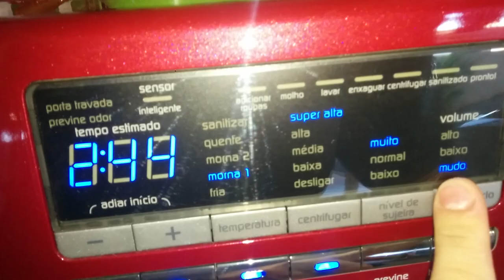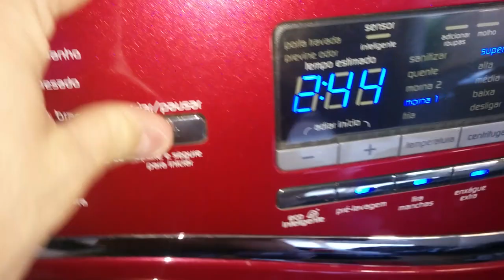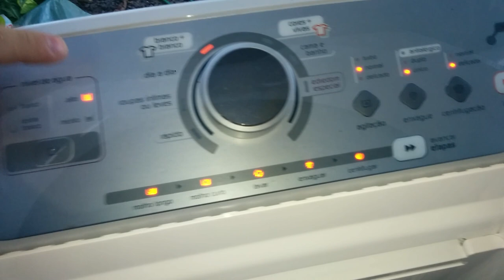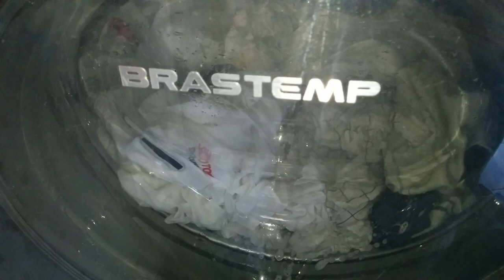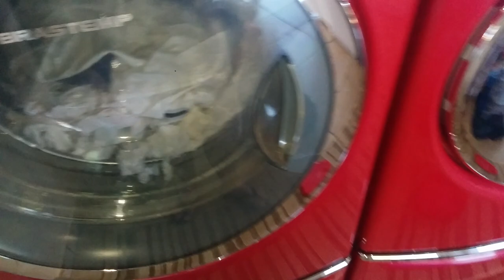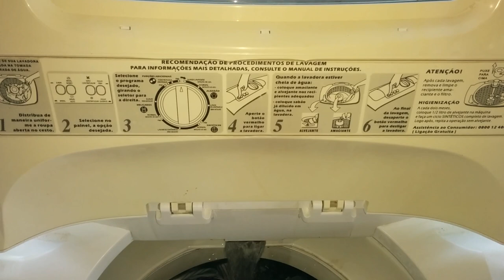Washing Day!!! Whirlpool And Brastemp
Whirlpool Duet WFW94HEX
Whirlpool Vantage WTW7990\
Brastemp Clean BWQ22A
Brastemp BWH15A